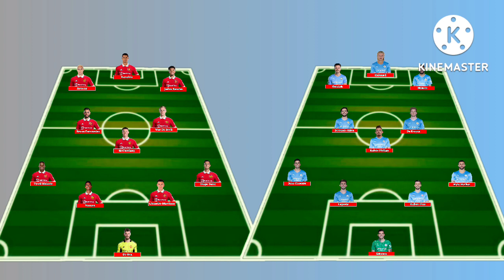Head To Head Line up Manchester United vs Manchester City Premier League 2022/2023